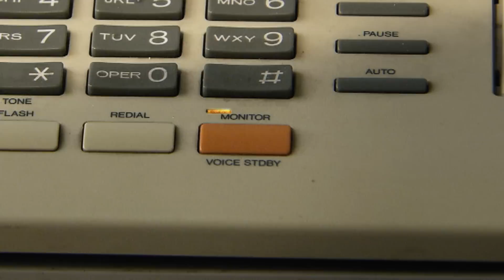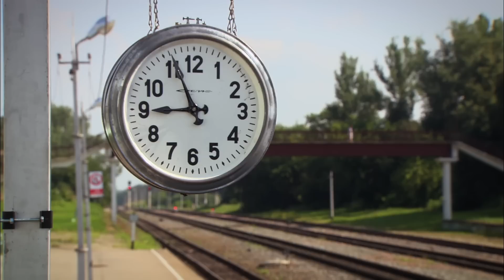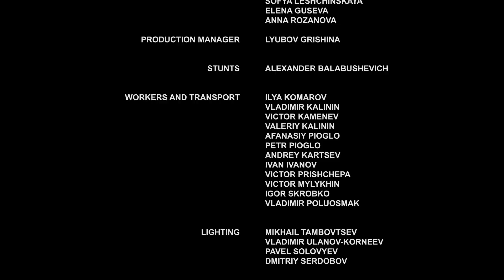▶️ Farewell - Romance | Movies, Films & Series